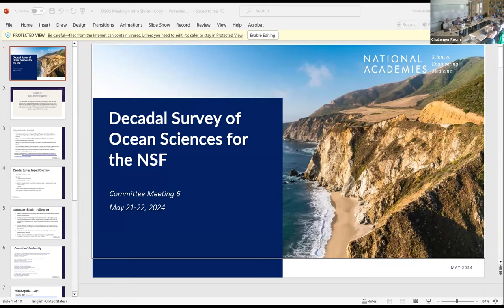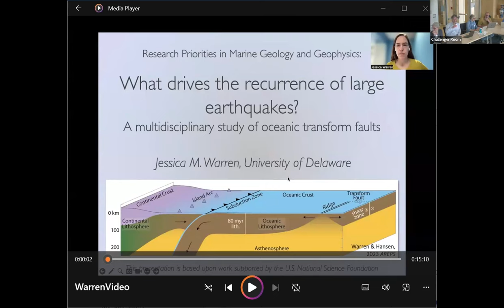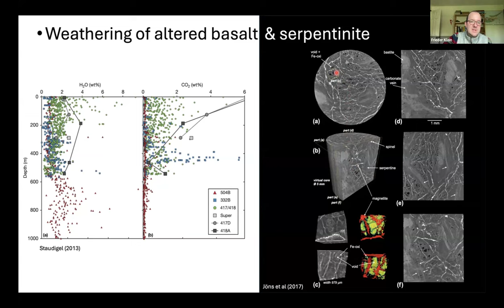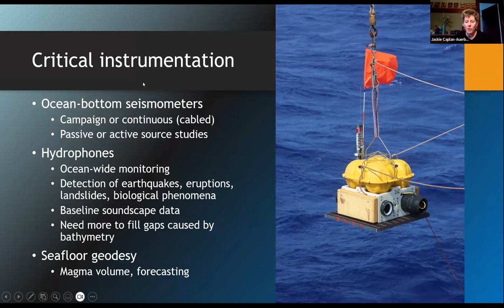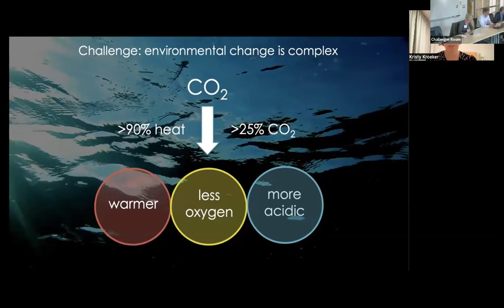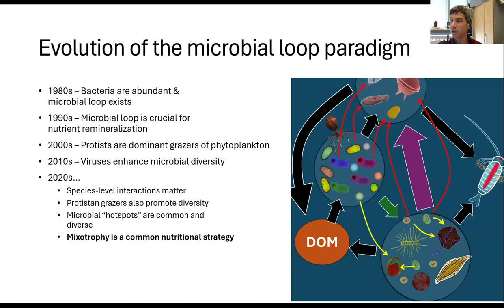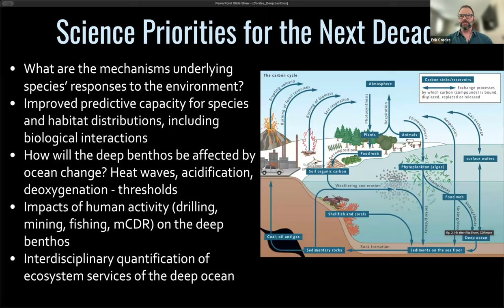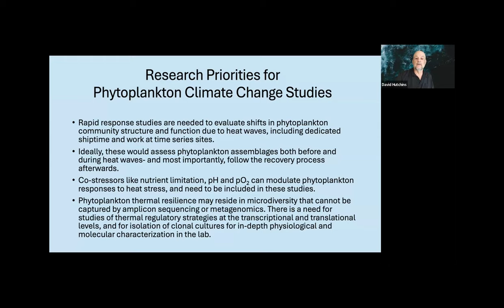2025-2035 Decadal Survey of Ocean Sciences for the NSF: Meeting 5, Day 1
The Committee on the 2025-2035 Decadal Survey of Ocean Sciences for the NSF held their fifth meeting, on May 21-22, 2024, where the committee dove into topics such as marine geology and geophysics, biodiversity, urban seas, coastal oceans, and more.